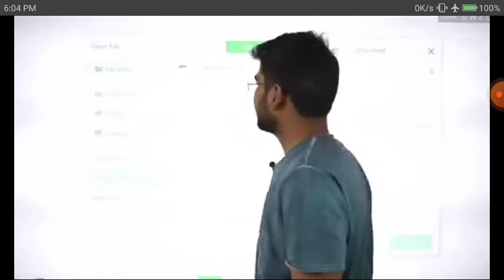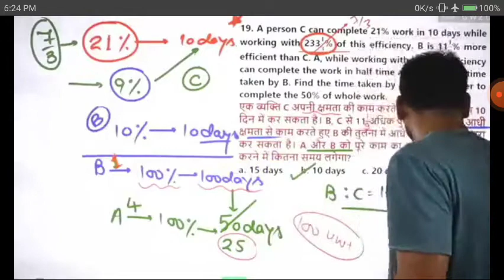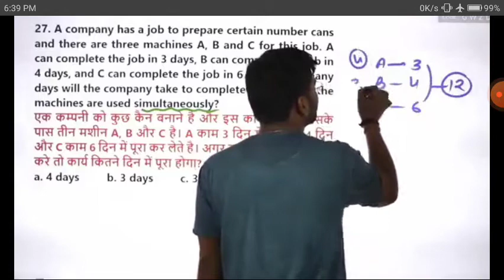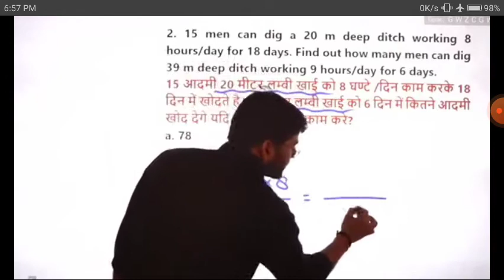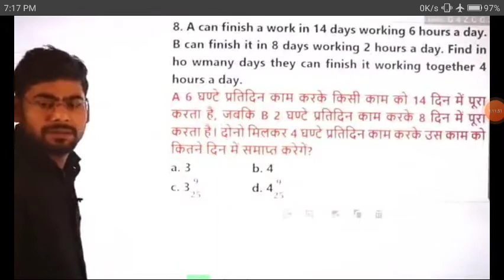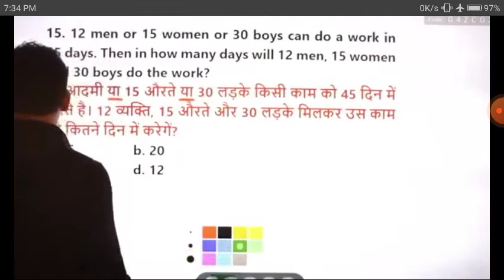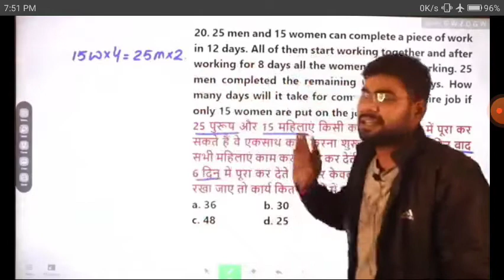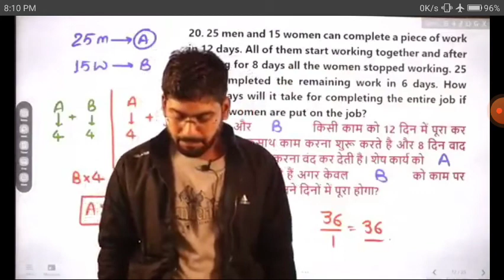2 Time and work part 2(AS)